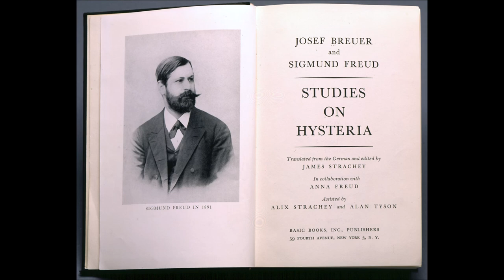Studies on Hysteria Part 1 (Physical Mechanism) by Sigmund Freud and Joseph Breuer (Audiobook)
1891 - Sigmund Freud & Joseph Breuer - Studies on Hysteria
PART 1
 THE PSYCHICAL MECHANISM OF HYS-
TERICAL PHENOMENA: PRELIMINARY COM-
MUNICATION (1893) (Breuer and Freud)